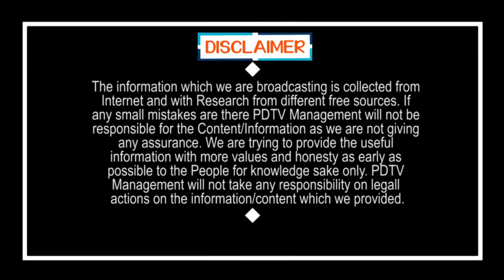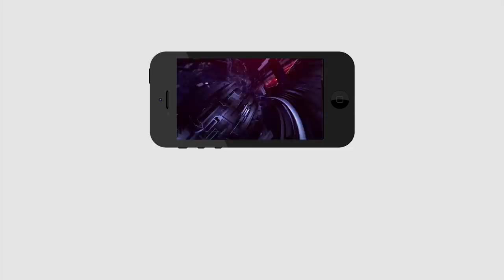PM Modi Bumper Offer For Small Merchants | లాక్ డౌన్ రుణాలు కావాలా..? మోడీ బంపరాఫర్